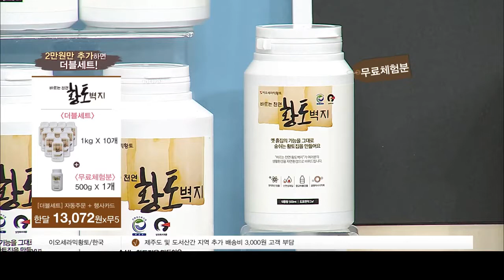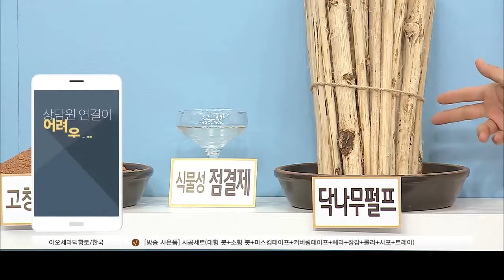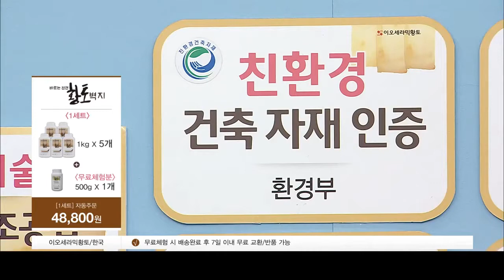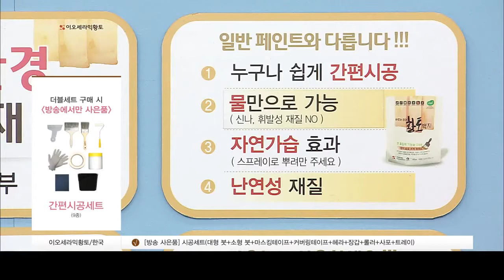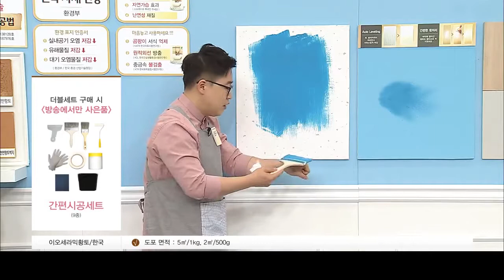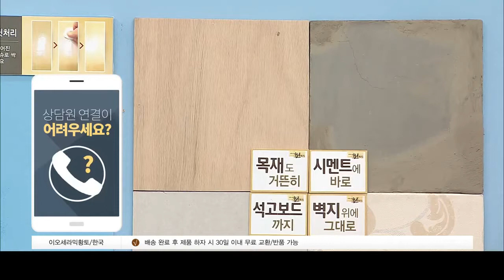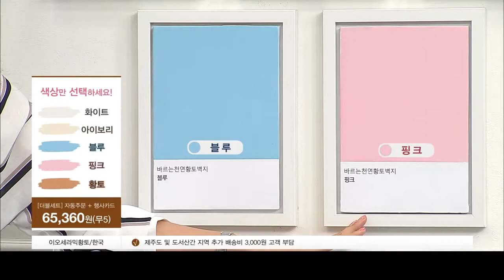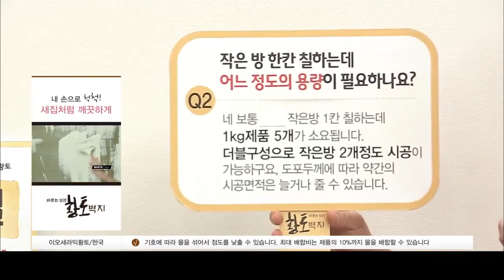쇼호스트이창훈 바르는천연황토벽지 셀프인테리어 친환경벽지 전통벽지 황토친환경벽지 천연벽지 리모델링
CReMo Tube 크리모 튜브